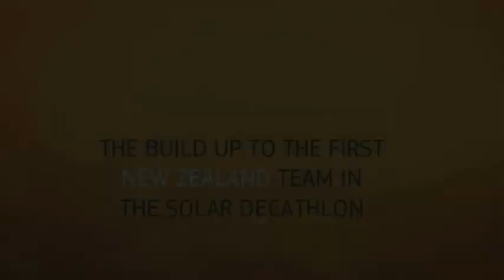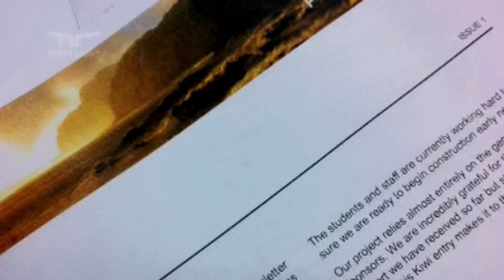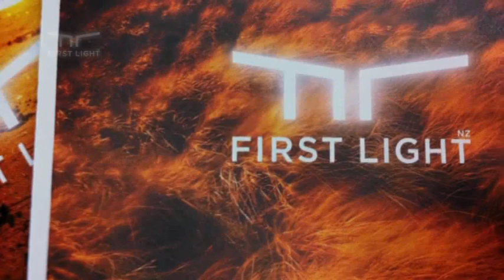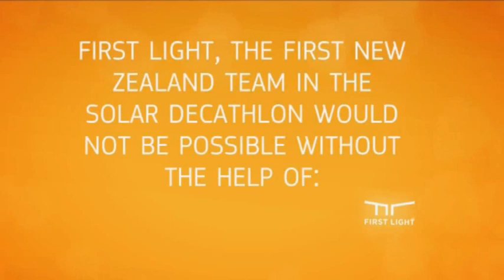FirstLight_SolarDecathlon2011_EP02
First Light - The build up to the first New Zealand team in the Solar Decathlon 2011. Episode 2 - Taking New Zealand to the world